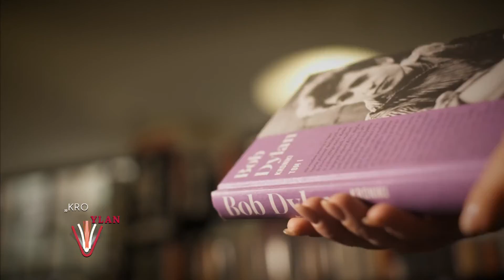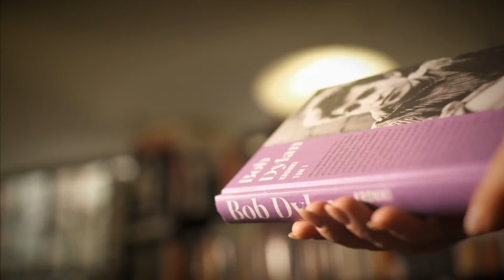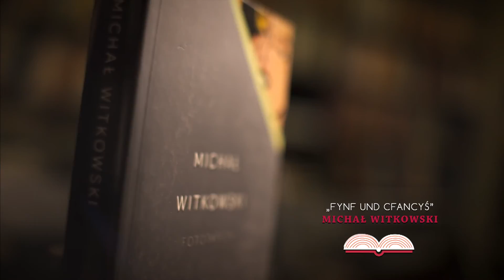Książki na jesień: Jarniewicz, Sobolewska, Karpiński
Cykl „Książki na jesień” powstał we współpracy z TVP 2.